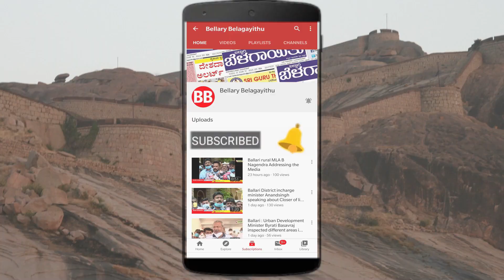Beneficiaries’ Meet: MLA Somasekhara Reddy Speech | Bellary Belagayithu